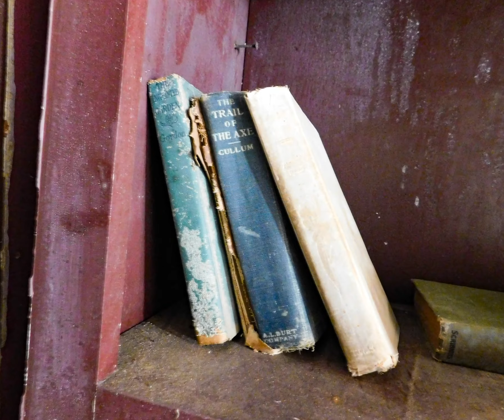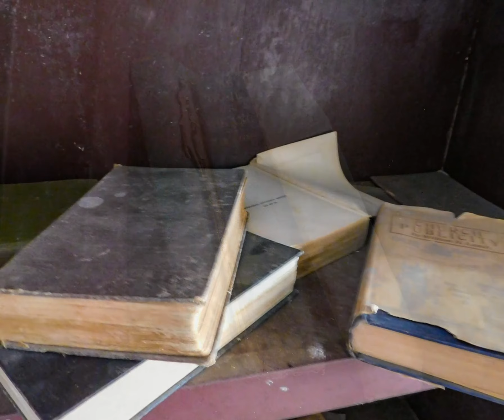Abandoned Manse 1850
Although the house was built in 1850 there has been modern modifications.